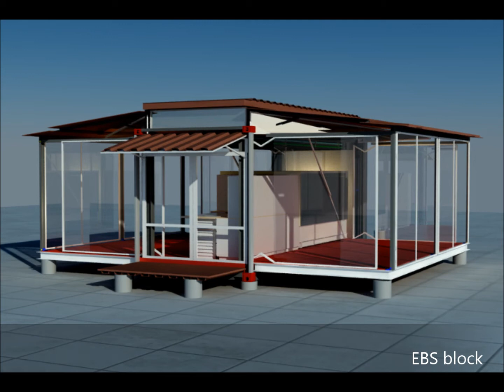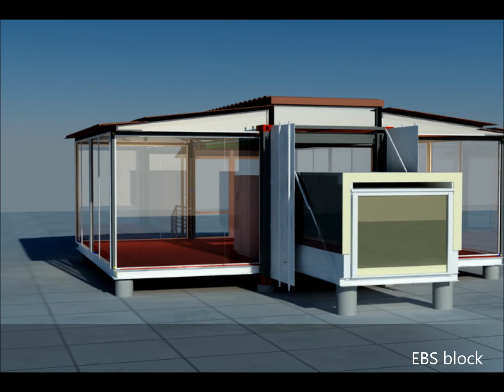Mobile home - EBS block-expandable building system block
EBS block (TM) - Expandable Building System block.
Have you ever dreamed of living in a home that can be folded up or expanded with only a few simple operations? If yes, our EBS block can make your dream come true.
The utmost advantage which EBS block provides is the reduction of internal building temperature down to 80% in comparison with the outside temperature, thanks to the new thermal insulating technologies. In addition, High-grade furniture and luxurious bathroom, kitchen, and bedroom will certainly provide you with a pleasant atmosphere.
EBS block is designed to adapt to various terrains and weather, which can vanish your worry as moving to a new location. Indeed. It's so great to own an EBS block - home of dreams. EBS block also can be applied widely in the fields of commercial and industrial.